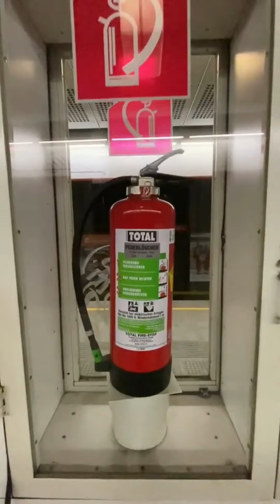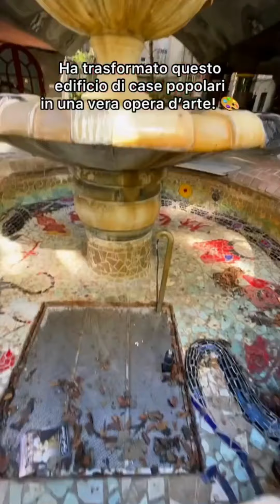City Tok 14 Vienna Austria ⭐ | Exotic Cities, Landscapes & Top Destinations in the World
✈ Explore and Travel to Austria City and the best places and spots , through Tik Tok Clips & videos  😎